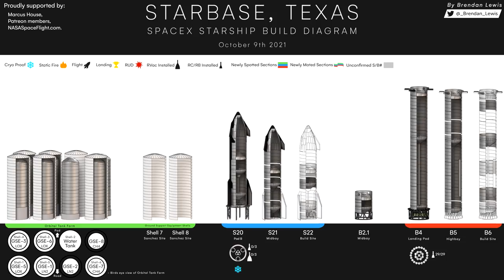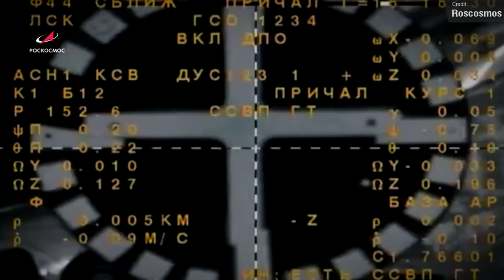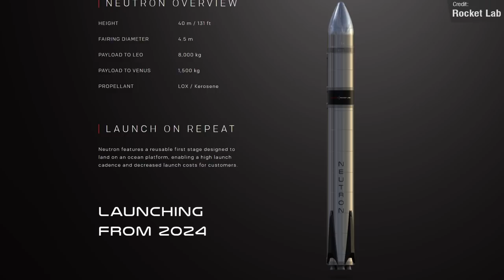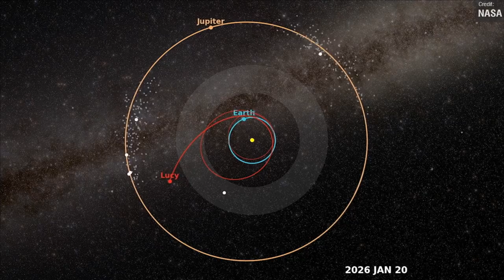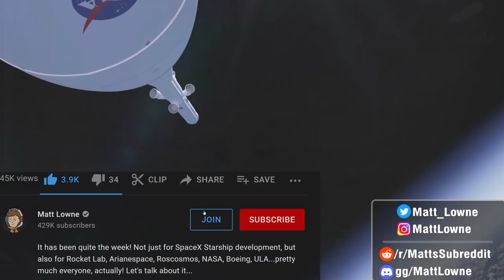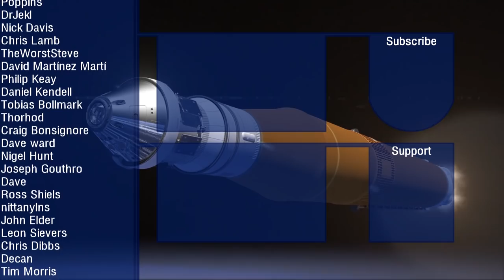SpaceX Starship Restrained by Red Tape, Rocket Lab Announcement, NASA Lucy Mission, Soyuz MS-19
SpaceX are currently stuck in limbo, tied up with the FAA's licensing. Ship 20 testing continues, and Mechazilla is expected to be added to the tower in a few days. Elsewhere, Soyuz MS-19 succeeds, and NASA prepares their Lucy mission to Jupiter's Trojan asteroids!

Chapters:
00:00 Intro
00:22 Starship Updates
05:47 Last Week's Events
07:55 This Week's Events